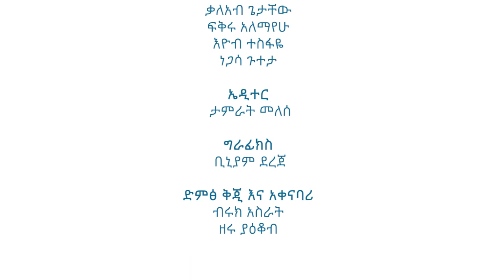የሐዋርያት ሥራ ዳሰሳ-ክፍል 19-ዶ/ር ማሙሻ ፈንታ/Survey on the Book of Acts-Part 19-Dr. Mamusha Fenta/ SoC_2019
የሐዋርያት ሥራ ዳሰሳ-ክፍል 19 በወንድም ዶ/ር ማሙሻ ፈንታ በክርስቶስ ልዕልና ጉባዔ 2019/Survey on the Book of Acts-Part 19 by Dr. Mamusha Fenta on Supremacy of Christ 2019 (SOC 2019)/
የሐዋርያት_ሥራ_ዳሰሳ_ክፍል_19 ዶ/ር ማሙሻ ፈንታ Survey_on_the_Book_of_Acts_Part_19 by Dr. Mamusha Fenta on Supremacy_of_Christ_2019